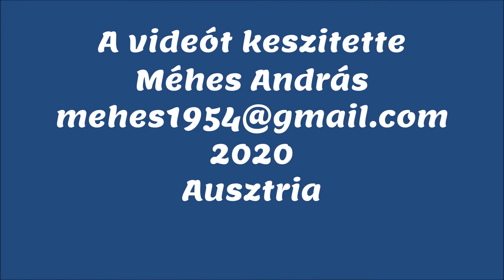Juli 5, 2020 Bad Tatzmannsdorf